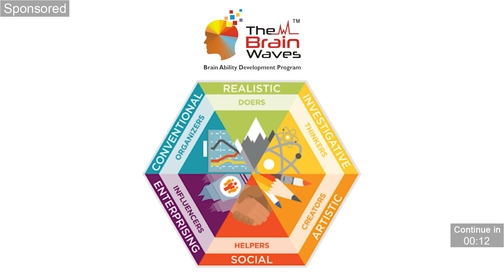Exclusive talk with Managing Director, Scholars Den Mr. Vivek Thakur IIT NEET | The Mudgal Show